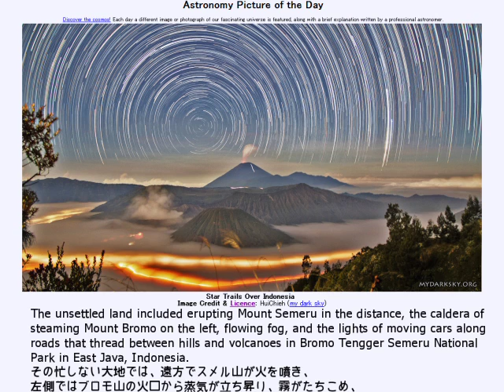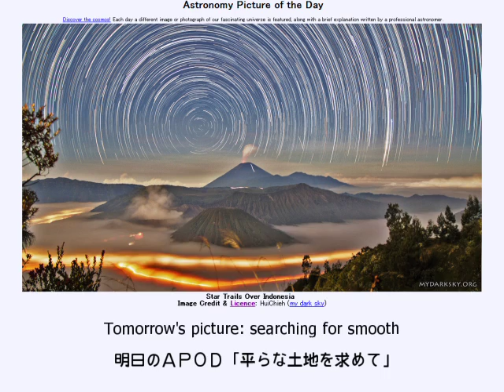2014年 8月18日 ｢インドネシアの星の軌跡｣-Astronomy Picture of the Day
2014年8月18日Astronomy Picture of the Day
Star Trails Over Indonesia ｢インドネシアの星の軌跡｣

お借りした素材
Wikipedaiより
"IndonesiaEastJava" by Bwmodular, Ahn J
Flickrより
"Gotta love Volcanoes!" by Paul Williams
"bromo volcano" by mararie
お借りした音源
nc84471｢森とか神秘とか｣ by Eris

艦これE6夜ってたらこんな時刻